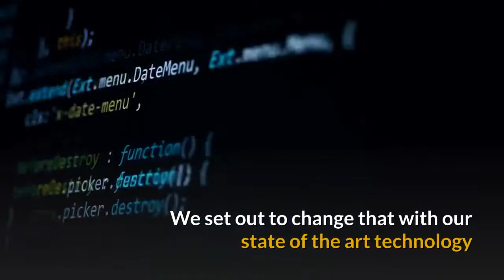Buy used car in Pigeon Falls wi